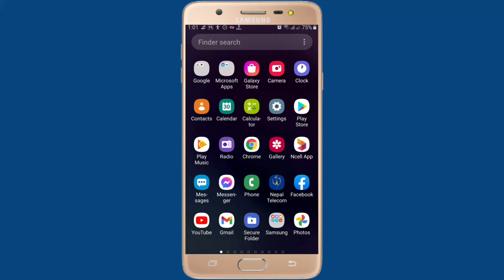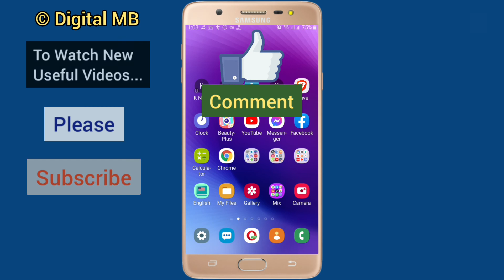How to Undo / Unsend facebook story reaction | Remove reaction from facebook story | Digital MB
Hello Friends! Namaste. Aajako yas video maa maile tapaaiharu laai facebook story maa send gareko reaction laai kasari undo / unsend arthaat delete / remove garna sakinchha bhanera dekhaayeko ra sikaayeko chhu. Malaai aashaa chha, tapaai haru laai yo video awasya man parne chha. Video man parey Like 👍️garnu holaa. Kei bhannu chha yaa sodhnu chha bhane tala Comment garnu holaa. Saathai yaa baata siknu bhayeko kuraa aru saathiharu laai pani share garnu holaa taaki waahaa haru laai pani phaaidaa pugos. Tapaai haruko sadhai shubha hos. Dhanyabaad. 🙏❤️

How to Undo / Unsend facebook story reaction | Remove reaction from facebook story | @DigitalMB

About this Channel:
In this channel, you can watch videos related to Mobile & Computer Tips & Tricks, Android tips and tricks,
Apps Review and many more.

To join with me personally, please, follow me on...

Similar titles related to this video:
How to delete reaction of facebook story
How to remove reaction of facebook story